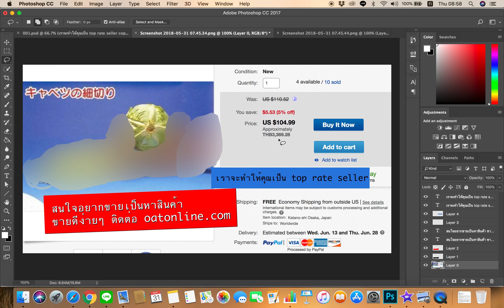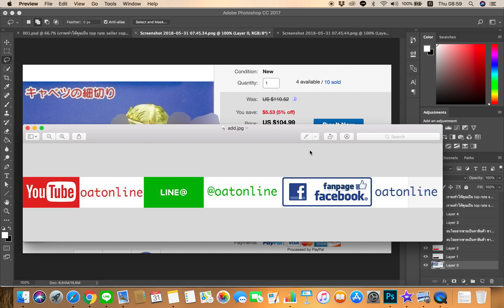เพื่อน ญี่ปุ่นปีนี้เยอะ เลยจัดของขายแพงจาก ญี่ปุ่นเลย by oatonline.com